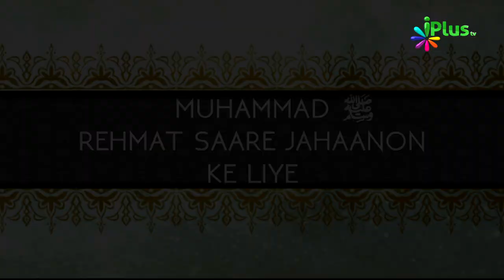Muhammad saw Rehmat Saare Jahaanon Ke Liye Ep 13 By Shaikh Razaullah Abdul Kareem Madani - iPlus TV